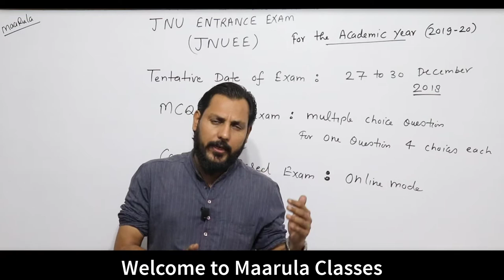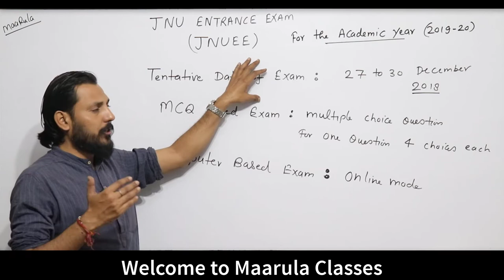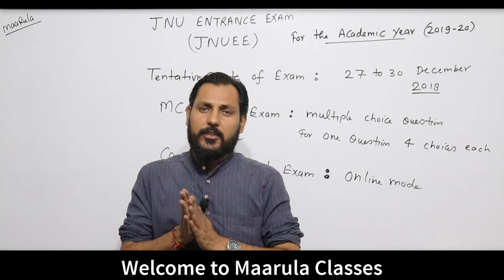JNU Entrance Exam (JNUEE) || Tentative date of Exam